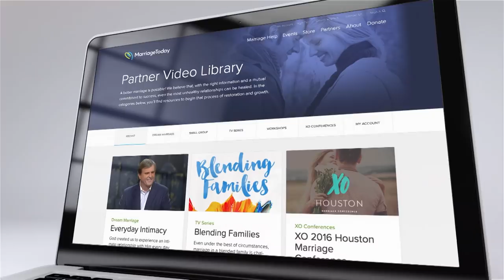Blending Families: Parenting and Children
Parenting biological children and stepchildren is one of the biggest challenges in a blended family. Jimmy Evans shares how parents can be united and make parenting decisions together.